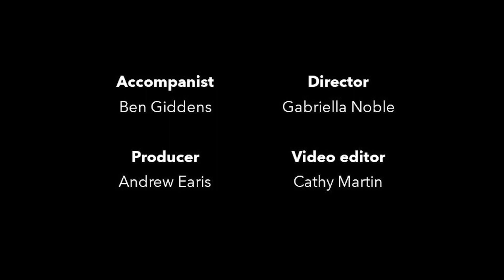Great Sacred Music: The Day of the Seafarer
Great Sacred Music
Thursday 24. June
The Day of the Seafarer

Led by Revd Dr Sam Wells, with music from St Martin's Voices, directed by Gabriella Noble, accompanied by Ben Giddens.

*words: Alfred Lord Tennyson, music Rani Arbo, arr. Peter Amidon

The music was recorded in person at St Martin-in-the-Fields, in strict compliance with the current government guidelines on professional singing in church and social distancing.